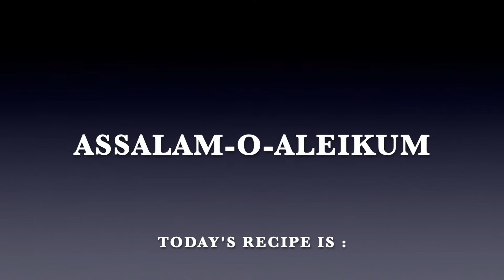Aloo Bhujia - Mix Desi Cooking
Hi guys,

Today is a really fast and tasty recipe which is called Aloo Bhujia ,
it's ready in 5 minutes and you will love it as much as we do.

See you soon with a new recipe.

Regards,
Mix Desi Cooking